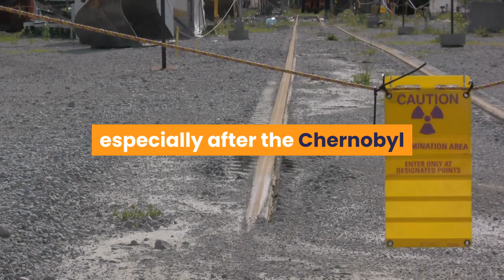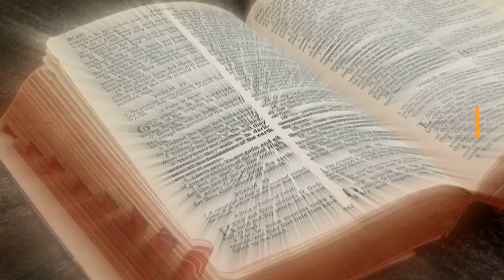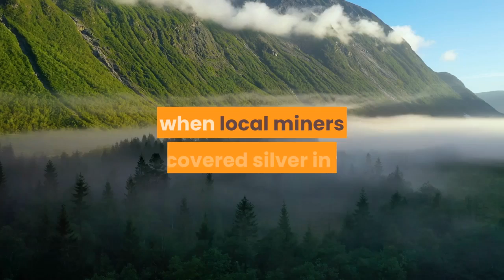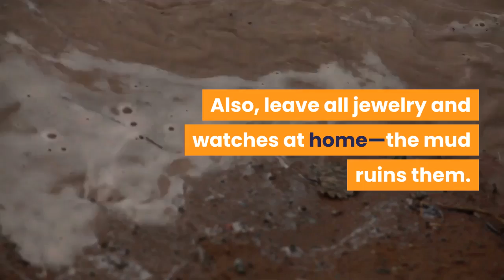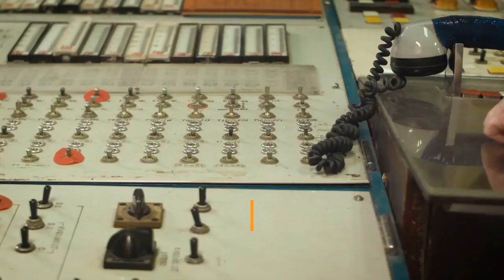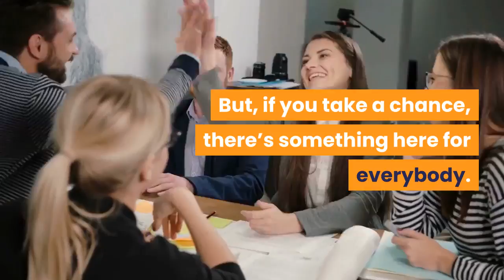🛑10 PLACES AROUND THE WORLD WHERE YOU CAN TAKE A RADIUM BATH 👉 Perfect List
This video has information about :🛑10 PLACES AROUND THE WORLD WHERE YOU CAN TAKE A RADIUM BATH  👉 Perfect List